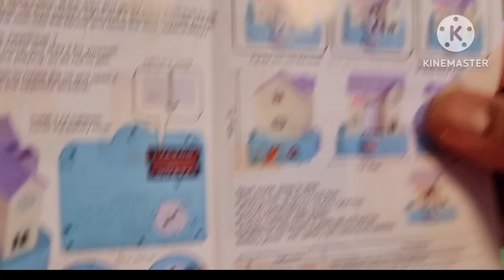SATISFYING PRETTY PINK DOG COIN HOUSE